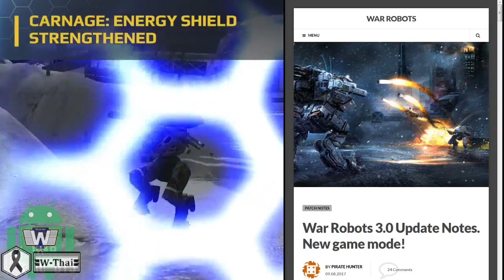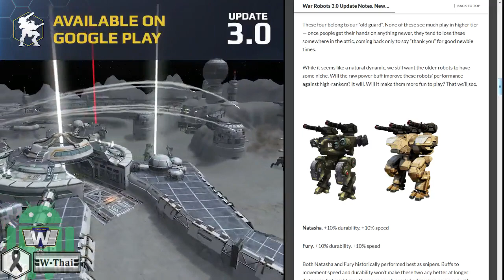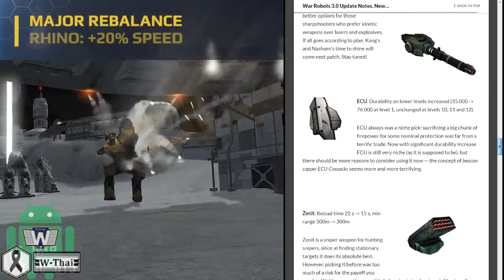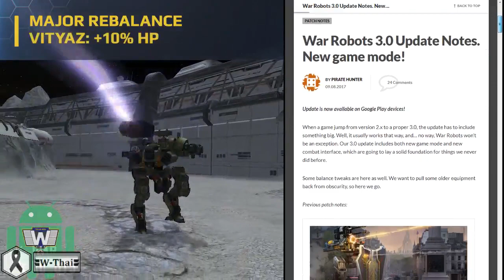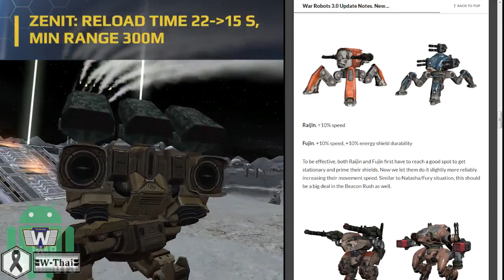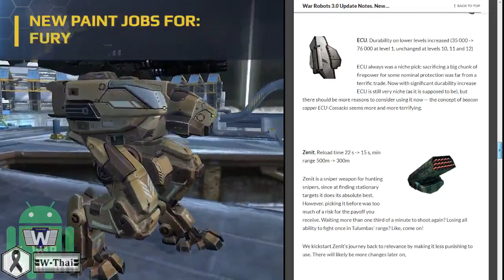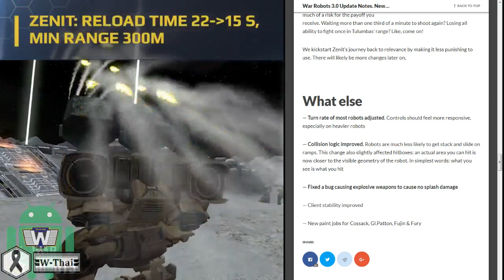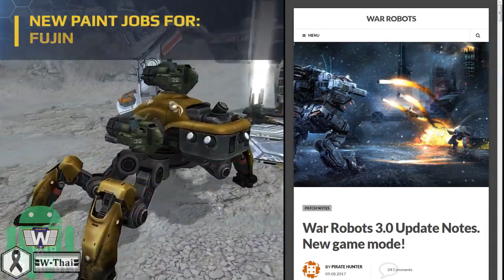War Robots ไทย 〓TALK〓 Episode 30.1 : New Update 3.0 Robot & weapon rebalance set (Android)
War Robots 〓TALK〓 Episode 30.1 :
New Update 3.0 Robot & weapon rebalance set (Android)

War Robots 3.0 Update Notes. New game mode! 👉 goo.gl/p1FDjj